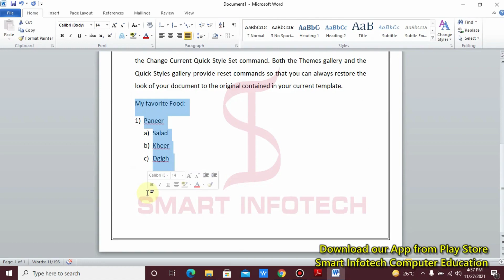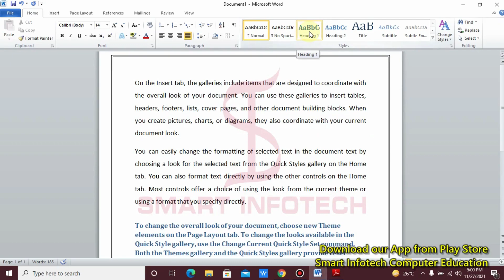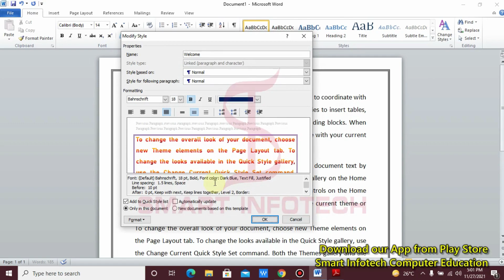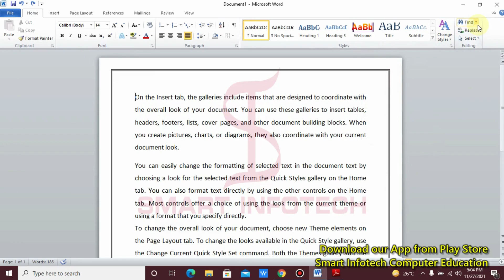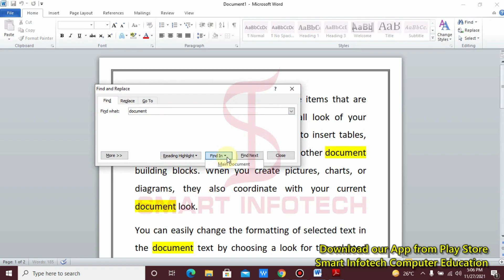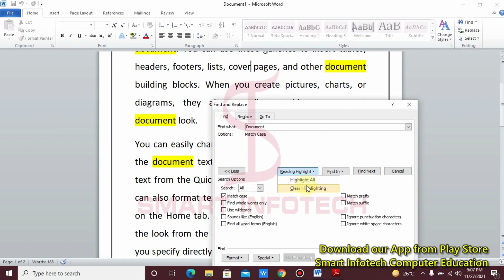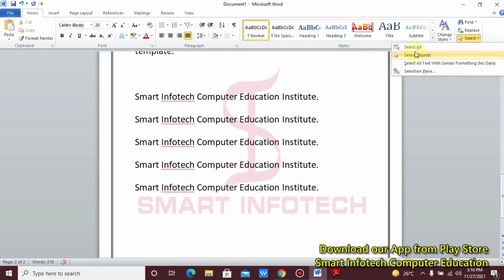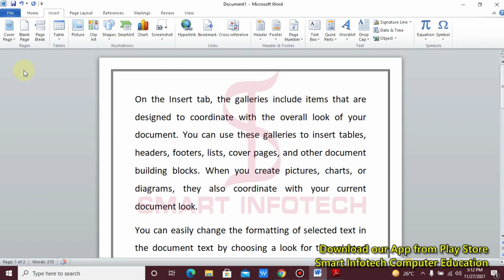How to do Style and Editing Group in Ms World | microsoft world by Smart Infotech | Day 04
This is Complete Word Tutorial For Beginners in Hindi. After completing this Microsoft Word Course you will be able to getting job because this is Complete Microsoft word Course in Hindi. So all word users must watch this complete word tutorial.

► Topics I'll cover in this video:
1) Home Tab/Menu in Microsoft Word by Smart Infotech
2) File Tab/Menu in Microsoft Word by Smart Intotech
3) Insert Tab/Menu in Microsoft Word by Smart Intotech
4) Design Tab/Menu in Microsoft Word by Smart Intotech
5) Page Layout Tab/Menu in Microsoft Word by Smart Intotech
6) References Tab/Menu in Microsoft Word by Smart Intotech
7) Mailings Tab/Menu in Microsoft WORD by Smart Intotech
8) Review Tab/Menu in Microsoft Word by Smart Intotech
9) View Tab/Menu in Microsoft Word by Smart Intotech
10) Format Tab/Menu in Microsoft Word by Smart Intotech

► How to learn complete Tally with GST

So Friends, If you want to know more about channel then watch my videos.
Thanks,